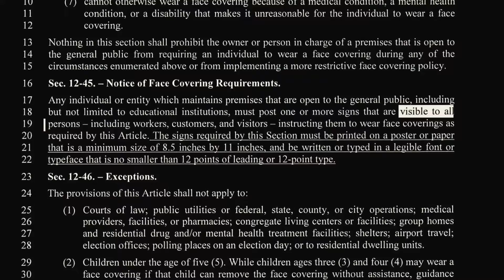KMTV 3 News Now Investigators Image 2021